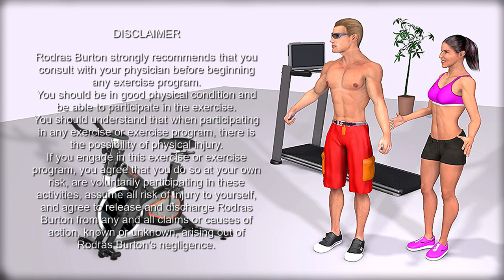MAXIMIZE Your Workout Benefits with REHIT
STOP Wasting Your Workout Time Do This Instead • REHIT

Reduced Exertion High-intensity Interval Training • Maximize your workout benefits while minimizing time commitment!

REHIT session :
Choose one the the following exercises:
• Treadmill sprints or
• Stationary bike sprints or
• Burpees with push-up
00:22 – 1 minute Warm-Up
01:21 – 25 sec Max Intensity Sprint
01:50 – Slow pace recovery for 2:30 minute
04:18 – 25 sec Max Intensity Sprint
04:47 – Cool-Down
Total REHIT workout duration: 5 minutes
► For optimal results repeat this REHIT workout 3 times per week!

☝️👀 *Listen to your body & Live healthy!*